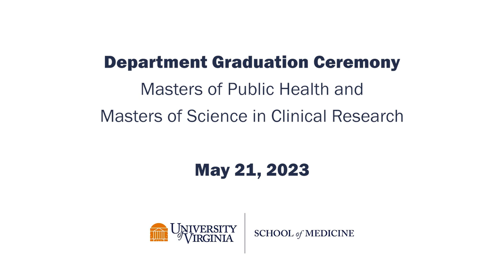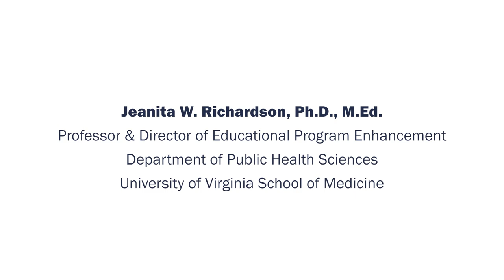Jeanita W. Richardson, Ph.D., M.Ed. | 2023 Graduation Remarks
Jeanita W. Richardson, Ph.D., M.Ed.

Professor & Director of Educational Program Enhancement
Department of Public Health Sciences

University of Virginia School of Medicine